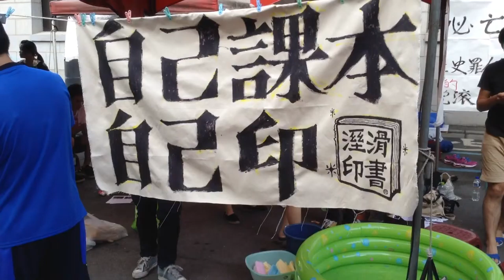Top 10 Words from Occupy Ministry of Education 十大佔教銘言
Top 10 Words from ‪#‎Taiwan‬ high school students occupy Ministry of Education over ‪#‎BrainwashCurriculum‬ ‪#‎洗腦課綱‬:
10. Detour 車輛改道!
9. Government Kills 政府殺人!
8. I'm With Dai Lin! 我是林冠華
7. Recycle 回收!
6. Minister Step Down 部長下台!
5. Brainwash Kills 洗腦殺人!
4. Print Your Own Text Book 自己的課本自己印!
3. F The Government 自己的國家自己救!
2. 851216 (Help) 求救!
1. Breakfast is not a breakfast anymore!

Against BrainwashCurriculum 反洗腦課綱. The high school students from Taiwan island wide are starting to protest the Ministry of Education’s planned adjustments to the textbook curriculum guidelines, which faces opposition from many teachers and politicians, too, who claimed the ‪#‎BlackBoxSyllabus 黑箱課綱‬ & ‪#‎WhiteLiesHistory 漂白歷史‬ will force #‎ChinaCentric 中國主義‬ texts to the high-school students, and gloss over the longtime ruling Chinese Nationalist Party (KMT 國民黨), especially during the White Terror era, as well as suppressing information on the efforts of Taiwanese who fought for independence & democracy.

‪#‎Taiwan‬ Brief History 台灣簡史：

-1895~1945: Japanese colonial period. 日本治台50年。

-1947: KMT (Chinese Nationalist Party) retreated from China civil war to occupy Taiwan & initiated ROC (apart from PROC) with a martial law. Over hundreds of thousands of Taiwanese were tortured, killed or vanished in 4 decades of White Terror (unidentified for Top Classified). 國民黨自中國內戰被推翻後，以中華民國之名撤退/殖民/接管台灣，實行戒嚴專制約半世紀，‪#‎二二八‬ ‪#‎白色恐怖‬ 時期，被刑求/屠殺/失蹤的民眾難以估計（自數千至數十萬人數因國安理由未能公開）。

-1971: PROC China claimed ROC Taiwan ownership from UN. China regards Taiwan as a rebel region that must be reunited by force if necessary. 聯合國決議一個中國，佔領台灣的中華民國從此喪失國際主權。

-1992: Taiwan & China became "1 country 2 systems" according to PROC-ROC secret agreement. 國民黨開始倡導模稜兩可的 ‪#‎一中各表‬ ‪#‎一國兩治‬。

-2000: With the election of President Chen Shui-bian from the opposition Democratic Progressive Party, Taiwan changed from One Party Dictatorship into Corporatocracy, as most of the financial & political power still controlled by KMT. 雖有首位民選總統陳水扁，但民進黨並未積極 ‪#‎轉型正義‬，而國民黨仍舊掌握大多數資源，台灣由一黨獨裁變成權貴政治。

-2008: Corruption allegations undermined Mr Chen's popularity and contributed to the DPP's loss to a resurgent KMT. 民進黨爆發貪瀆，執政權回歸國民黨。

-2014: ‪#‎OccupyCongress‬ (0318~0424) by students, activists, NGOs & pro-Taiwan independent groups united to fight the tyranny China Trade Pacts & the systemic corruption of KMT government, turned into the national Sunflower Movement. 以台北社運圈為中心的反服貿運動，在318佔領立法院後壯大為全島響應的太陽花運動。

-2015: New generation start to use citizen power calling for changes, such as the legislative, constitutional and educational reform. There is no turning back for democracy Taiwan. 新生代受到太陽花運動鼓舞, 公民運動與投入政治開始蔚為風潮